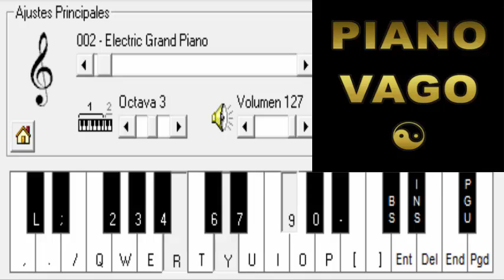DIEGO SORIA - RECUERDOS DE AMOR - PIANO ELECTRONICO 2.5